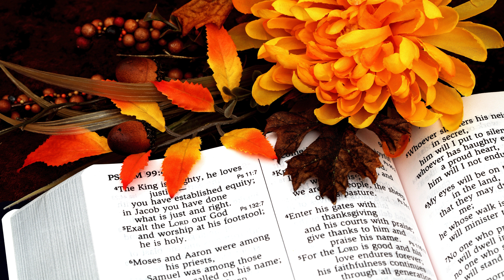SALMOS 85-87 | Um pedido de vivificação | TWR BRASIL | Dr. McGee by Itamir Neves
TEMA: Um pedido de vivificação; A oração de um servo fiel; A cidade da adoração a Deus